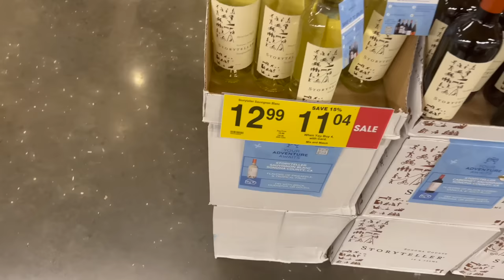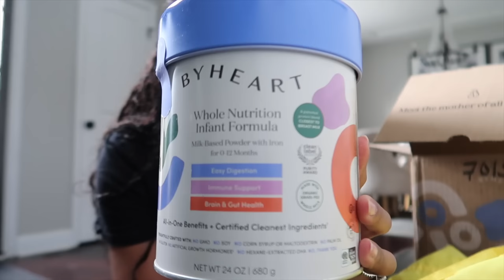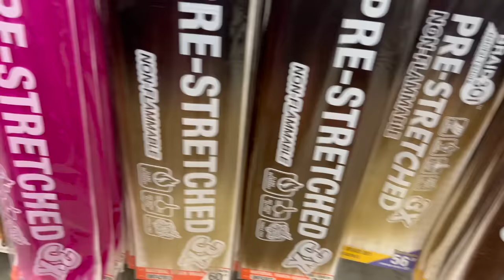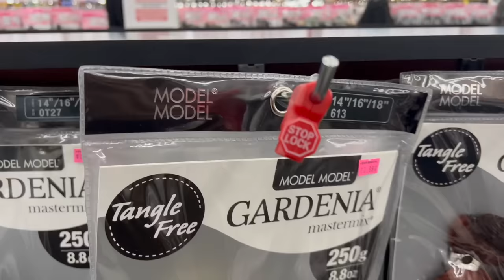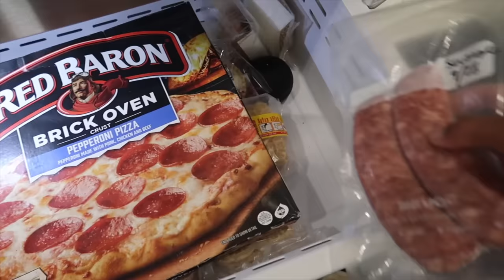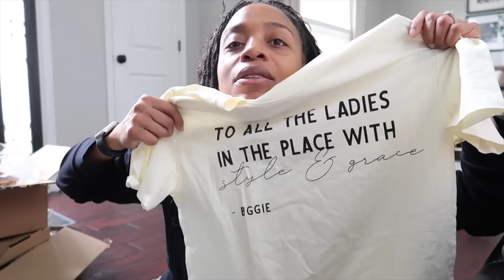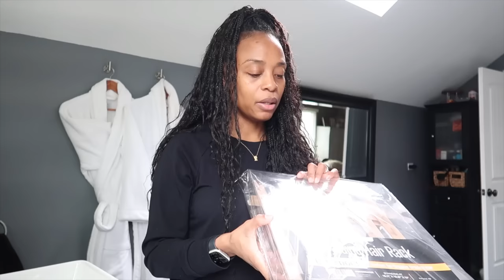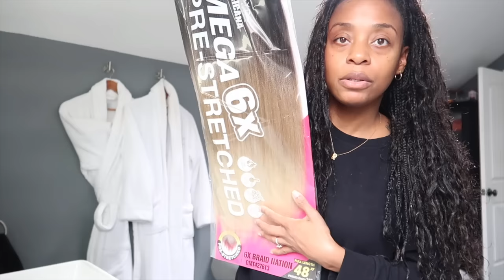I was disappointed but I'm ok now. 😞 |VLOG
Vacuum Sealer (IT'S ON SALE)
Vacuum Sealer BAGS

Baby onesie set of 2
long black skirt
black fedora hat
black & gold hand bag
yellow tee
camel hat
black beret

Thanks for hangin'! If you're new, I'm Vaughn aka MsVaughnTV and I'm a cop's wife and outgoing first time mom to a 6-year-old little girl with autism.

Love,
Vaughne